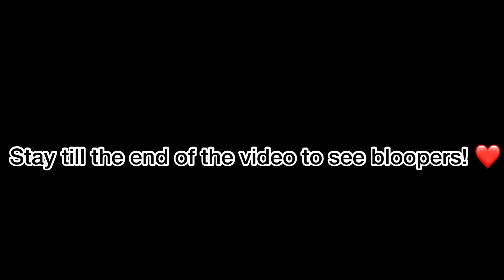role play ❤️jersey girl does your makeup application (Parody) 😂 *non asmr*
role play ❤️jersey girl does your makeup application (Parody) 😂
Charlotte is back! BUT.. only this time, its more of a parody, than asmr.
It's a little something different for sure, but hope you like it.
Instead of a regular asmr applying makeup video, its that with just a little sass..

Please give this video a like, comment & subscribe because that helps me a lot and tells YouTube to keep pushing my videos out in the algorithm, which helps my channel to keep growing and growing💜